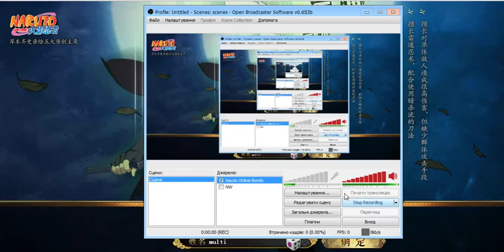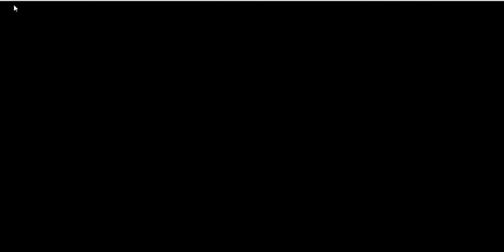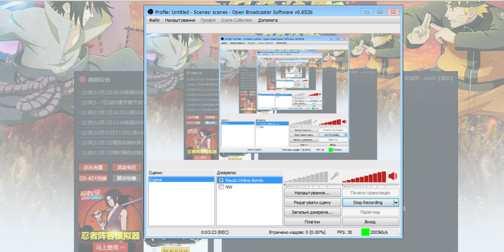Naruto Online Bonds Start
называетса не жми все подряд))) уже минут 5 немогу зайти наново, если получитса то продолжу снимать...